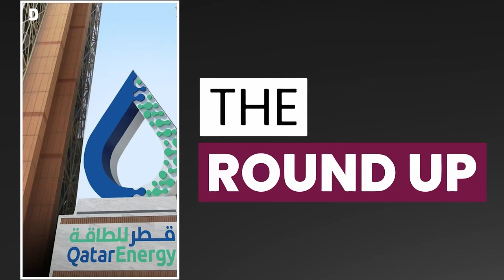Everton 'in talks' with Qatar for stadium naming rights & all the top stories | 8 Jan 2023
Top stories on TheRoundup today

QatarEnergy signs $6 billion deal with Chevron Phillips
Non-motorised transport promoted in Qatar to reduce pollution
Dua Lipa's father attempted to secure World Cup performance
Everton could name their latest stadium after Qatar